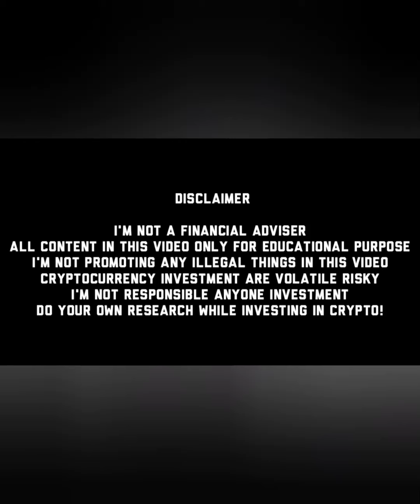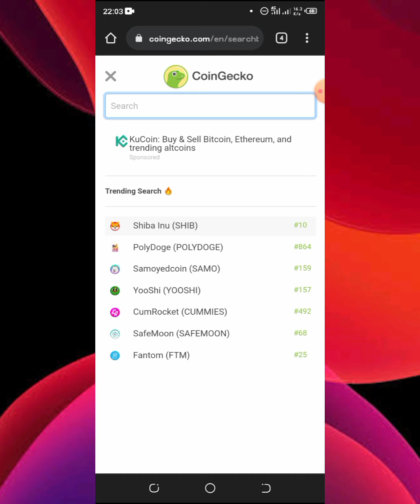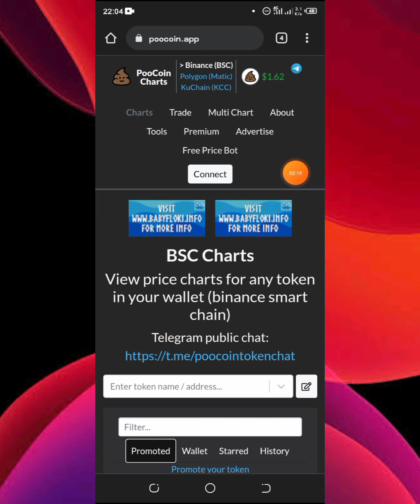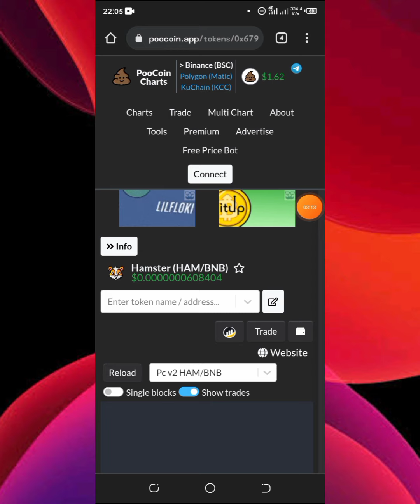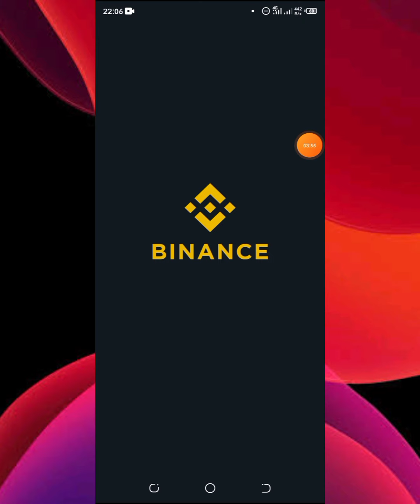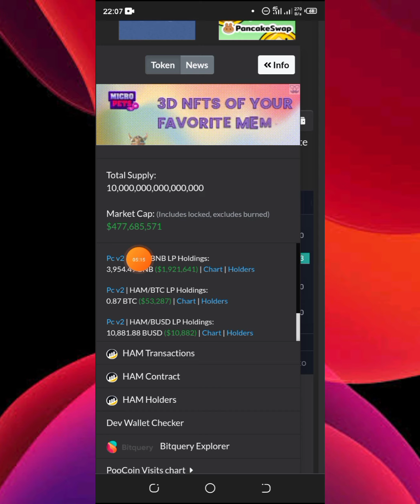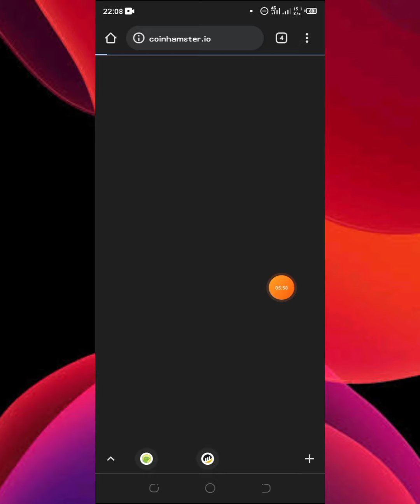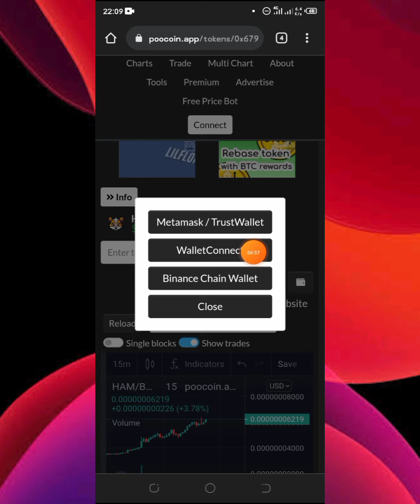What is Poocoin Charts and Liquidity ? ||Blockchain Master|| Tamil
Welcome to Blockchain Master Friends!
Namba Channel la Cryptocurrency and Blockchain Learning  Video Regular ah Varum.
Support and Share Nanbargaley!

Hello Friends intha Video la Namba Poocoin app epdi use pandrathu and the Liquidity Epdi Pakanum apdinu solirkom.Nenga New ah oru bep20 tokens buy pandringana intha oru poocoin app romba useful ah irukum.

For Free Crypto Airdrops ! Join our Telegram Channel

This is not forcing anyone to buy crypto or invest in crypto .

Thank you for Supporting Friends !